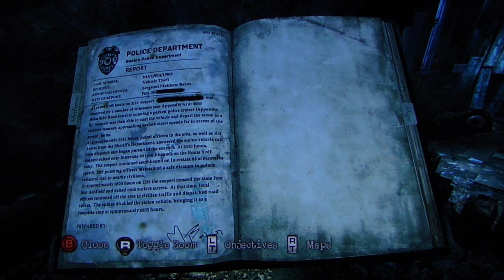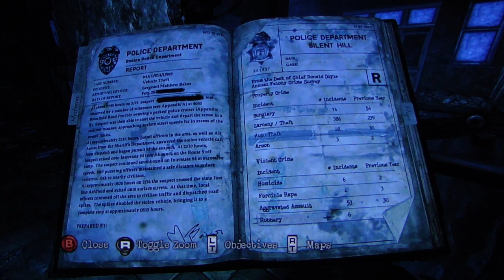Silent Hill Downpour playthrough pt16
This is my playthrough of Silent Hill Downpour, with live commentary.